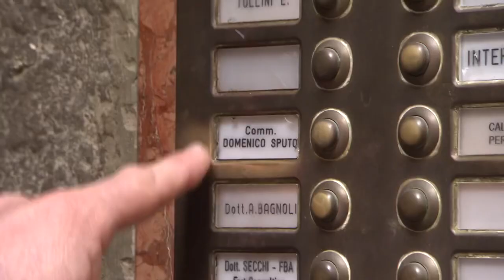Lucio Chi sei Tu? Il lato B di Dalla nel film della sua vita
Un artista geniale, che sapeva fare tutto con un pizzico di follia e anche, talvolta, qualche bugia. Un maestro, tratteggiato in modo inusuale con un “racconto verità”, grazie a documenti inediti degli amici e di grandi personaggi dello spettacolo come Carlo Verdone e Renzo Arbore. A Speciale Tg1, in onda domenica 19 giugno alle 22.40 su Rai 1, un documentario di Leonardo Metalli “dalla parte dell’artista”, per osservare la vera natura di Lucio Dalla, delle sue stranezze e della sua arte. Un racconto su Dalla, folletto geniale, in cui lo spettatore ha la possibilità di riflettere sulle mille vite di Lucio, sulla sua capacità di eterno bambino e sulla sua poliedricità. Un artista sempre imprevedibile che ha insegnato molto al suo pubblico e ai suoi amici come alla gente comune, le persone che più lo incuriosivano. Un musicista unico, diavoletto magico e angelo benedetto che, a dieci anni dalla morte, continua a mancare a chi lo ha seguito e amato come le mille versioni diverse delle sue canzoni, le sue spiegazioni dei misteri della vita e l’interpretazione del soprannaturale come solo lui sapeva fare. Una storia che non è finita e non finirà mai. Raiuno Domenica 19 giugno ore 22,40.